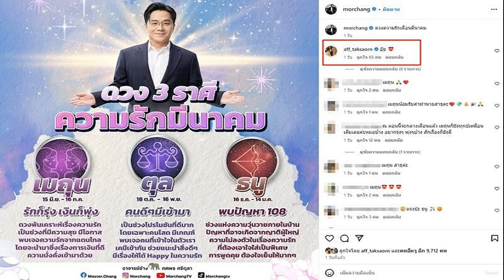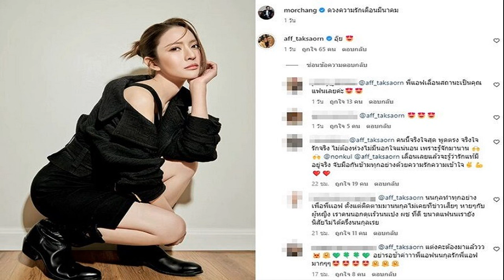บุรีรัมย์ ต้องเหนื่อย 120 นาที ก่อนโชว์แม่นซัลโวจุดโทษผ่านเข้ารอบ 8 ทีมรีโว่ คัพ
บุรีรัมย์ ยูไนเต็ด ที่เพิ่งจะกระเด็นตกรอบช้าง เอฟเอ คัพ ต้องลุ้นเหนื่อยถึงขั้นดวลจุดโทษ ก่อนเอาชนะอุทัยธานี เอฟซี ผ่านเข้ารอบ 8 ทีมสุดท้าย รีโว่ คัพ

บุรีรัมย์ ยูไนเต็ด จ่าฝูงรีโว่ ไทยลีก มีคิวเปิดช้าง อารีนา รับการมาเยือนของ “ช้างป่า”อุทัยธานี เอฟซี ทีมร่วมลีก ในศึกฟุตบอลรีโว่ คัพ 2023-24 รอบ 16 ทีมสุดท้าย เมื่อ 13 มี.ค. โดยก่อนหน้านี้บุรีรัมย์เพิ่งพลาดท่าแพ้บางกอก เอฟซี ทีมจากไทยลีก 3 กระเด็นตกรอบฟุตบอลช้าง เอฟเอ คัพ มาแล้ว
เกมนี้เจ้าบ้านเป็นฝ่ายครองบอลได้มากกว่าชัดเจน และสร้างจังหวะลุ้นทำประตูได้บ่อยครั้ง แต่ว่าจะได้ประตูขึ้นนำ 1-0 ต้องรอถึงช่วงทดเวลาบาดเจ็บ นาที 45-1 จากการส่งบอลเข้าไปสู่ก้นตาข่ายของ ธนกฤต โชติเมืองปัก และเป็นประตูเดียวในครึ่งแรก

ครึ่งหลังการครองบอลส่วนใหญ่ยังอยู่กับเจ้าบ้าน แต่ว่านาที 57 จิโลน ฮาหมัด อามิน ยิงให้อุทัยธานีตามตีเสมอ 1-1 แม้ว่านาที 79 กิลเย์เม บิสโซลี จะยิงให้บุรีรัมย์ขึ้นนำอีกครั้ง 2-1 เข้าสู่นาที 86 ชาราลัมโบส ชาราลัมบูส ยิงให้อุทัยธานีตามตีเสมอ 2-2 ต้องเล่นช่วงต่อเวลาพิเศษอีก 30 นาที

ช่วงต่อเวลาพิเศษบุรีรัมย์ยังเป็นฝ่ายครองเกมเดินหน้าบุกเข้าใส่อย่างต่อเนื่อง ขณะที่อุทัยธานีหันมาเล่นเกมรับลึกหน้ากรอบเขตโทษตัวเอง เพื่อหวังยื้อไปให้ถึงการดวลจุดโทษหาผู้ชนะ ปรากฏว่าเกมรับของทีมเยือนทำได้อย่างยอดเยี่ยมต้านทานเกมบุกเจ้าบ้านได้หมดทำให้ครบ 120 นาที เสมอ 2-2 ต้องตัดสินด้วยการยิงลูกโทษที่จุดโทษ
ผลการลูกโทษที่จุดโทษปรากฏว่าปราสาทสายฟ้าเฉียบคมกว่าในการจบสกอร์เป็นเอาชนะ 3-1 สกอร์รวมชนะ 5-3 ผ่านเข้ารอบ 8 ทีมสุดท้ายได้สำเร็จ